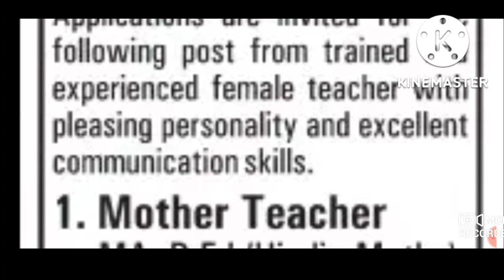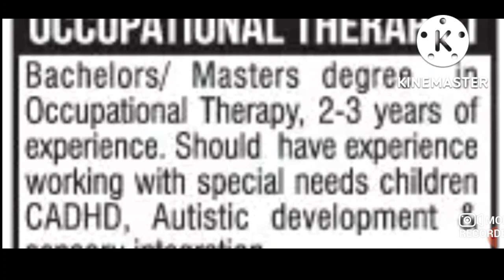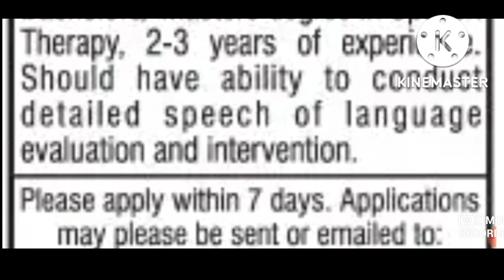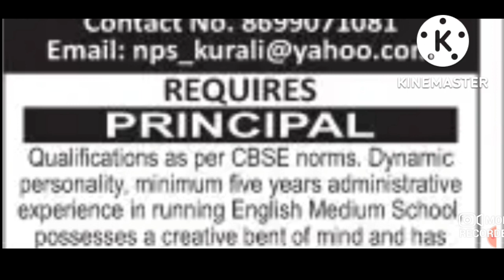4 PRIVATE SCHOOL JOBS 2022 I PRINCIPAL PGT TGT PRT & NON TEACHING STAFF I APPLY FROM ANY STATE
4 PRIVATE SCHOOL JOBS 2022 I PRINCIPAL PGT TGT PRT & NON TEACHING STAFF I APPLY FROM ANY STATE

for personal recomendation you can whattsapp at 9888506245

UCSJsC5TcNhMGsFydgaeZMeQ

teaching jobs in Ludhiana,
marketing jobs in Ludhiana,
reception jobs in Ludhiana,
jobs in dehradoon,
jobs in rurkee,
jobs in delhi,
jobs in gaziabaad,
jobs in mumbai,
principal vacancies 2021, teachers vacancies 2021,